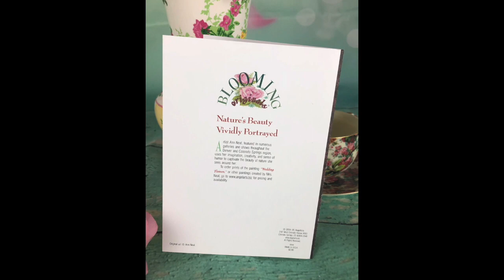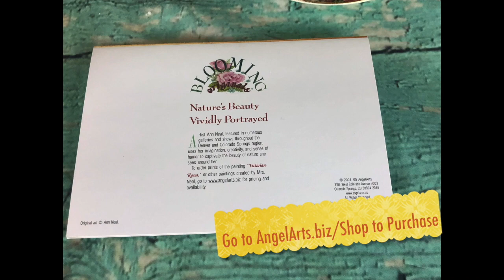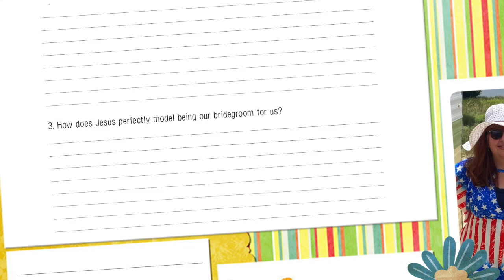Encouragement on the Journey of Life: God's In Charge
In this touching and heartwarming video, author Dana Susan Beasley uses Psalm 11 to inspire viewers in their journeys through life. She beautifully imparts the message of divine reassurance, reminding us all that God is in control. Plus, celebrate St. Patrick's Day with a special blessing. Don't miss this devotional gem perfect for Christians seeking solace and guidance. Would you like to check out the Becoming God’s Bride Bible study?

Would you like to know more about our Victorian Rose Collection?